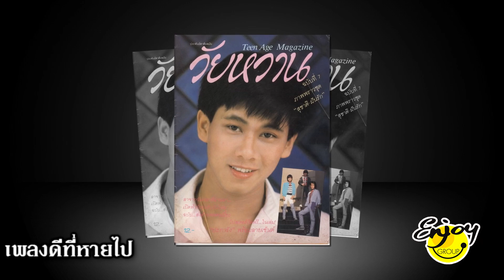ทาษทรมาน อัลบั้ม เก็บไว้ในความทรงจำ สุชาติ ชวางกูร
"ทาษทรมาน" คำร้อง "ป.วรานนท์" ทำนอง "สมาน กาญจนผลิน" ต้นฉบับขับร้องโดย "ทนงศักดิ์ ภักดีเทวา" สำหรับเวอร์ชั่นที่นำมาฝากกันนี้ ผลิตโดย "รถไฟดนตรี" เป็นเพลงพิเศษในอัลบั้มรวมฮิตที่มีชื่ออัลบั้มว่า "เก็บไว้ในความทรงจำ" ของ "สุชาติ ชวางกูร" ครับ